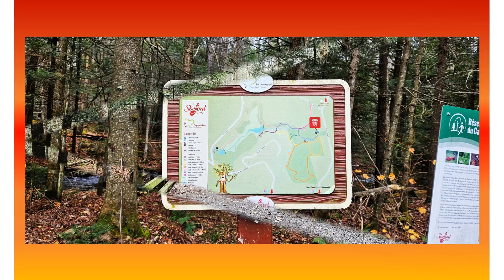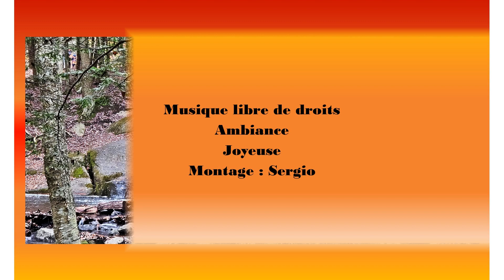Octobre 2023, Clip #6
6 clips/vidéos, plus de 200 photos, et pleins d'endroits et d'évènements pour ce beau mois d'octobre 2023